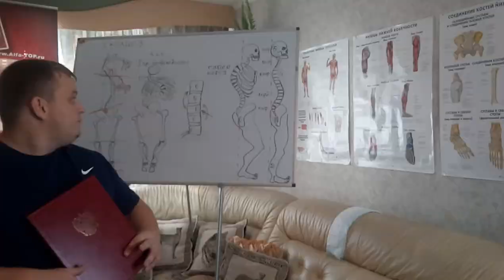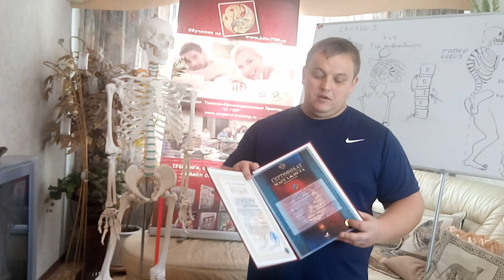Курсы проходят весело и эффективно, спасибо, я многому здесь научился (Владимир Дронов)